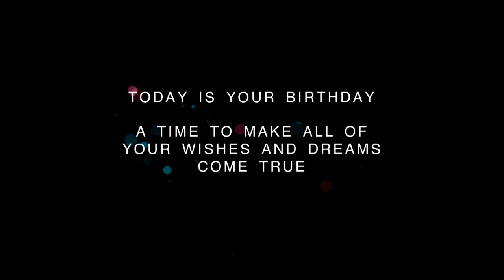❤️ Happy Birthday Celebration for August 15